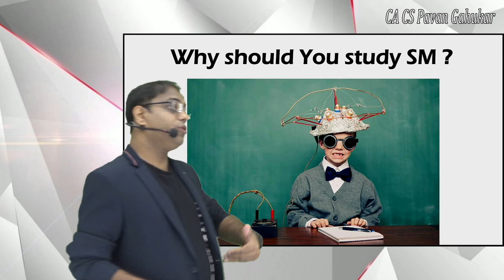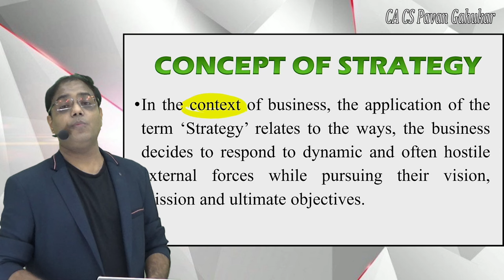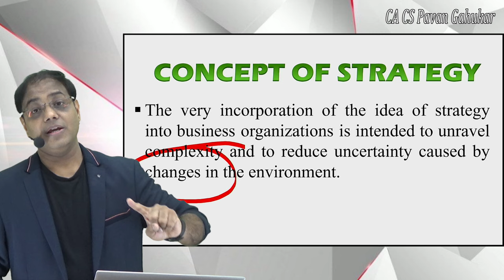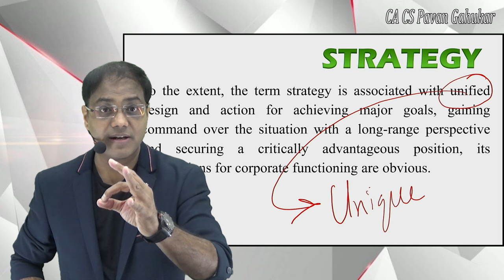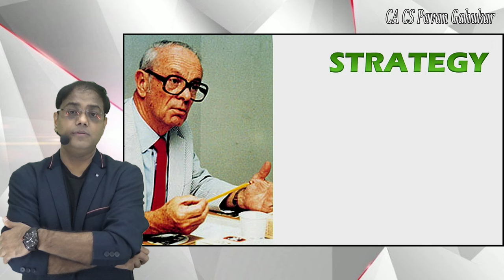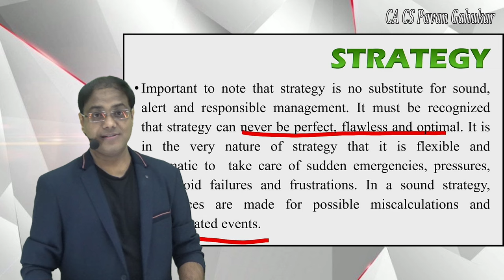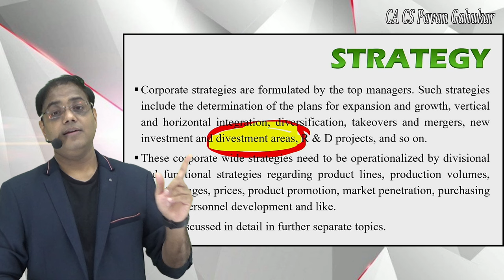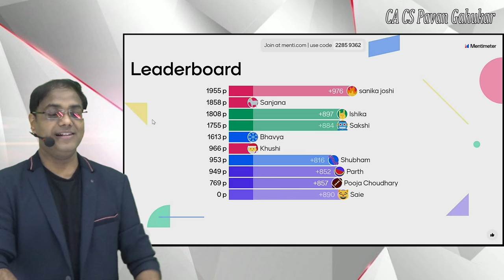Lecture 2 Intro of SM